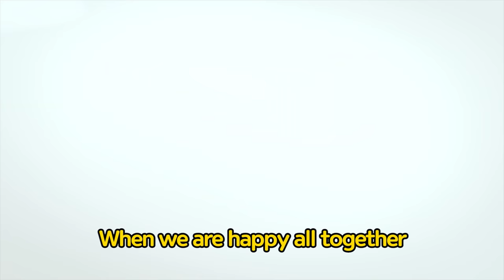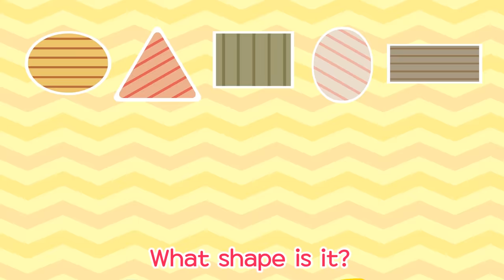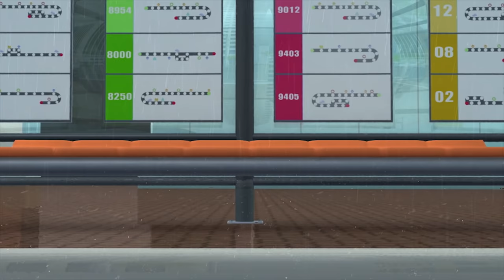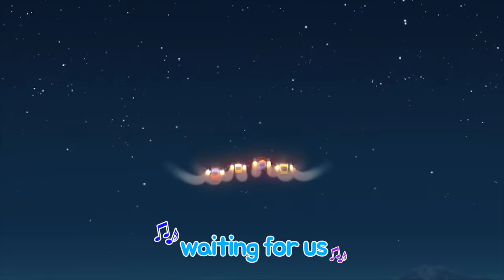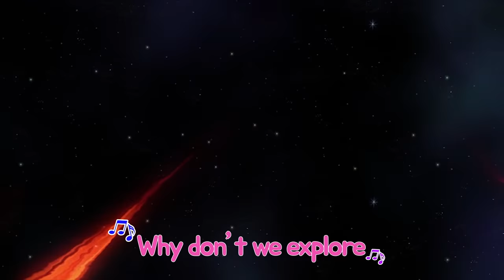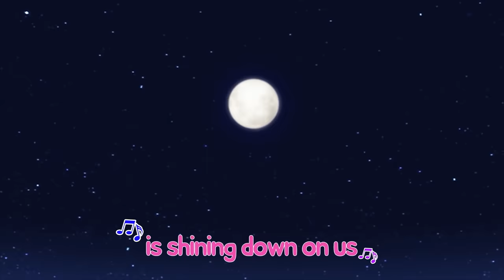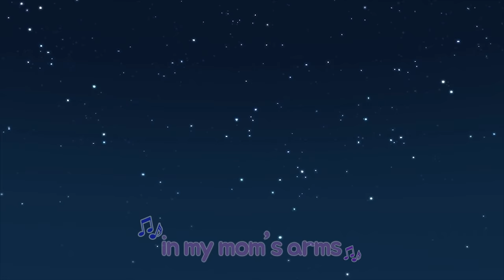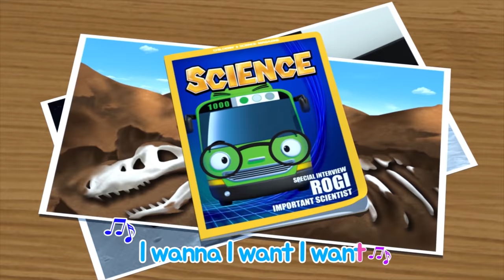Be Happy, Billy! l Car songs l Nursery Rhymes l Tayo the Little Bus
Roll, roll the sand pile, roll away
Smooth and straight to make it flat
Vroom vroom zoom zoom down the road
 Hello hello! Say hello to everyone
Lalalala lalala lalalalala

Don’t worry! Just be happy! Let’s have fun
Don’t frown! Just smile at everyone
Let’s forget the things that make you feel so sad
Think of tomorrow and just be glad
Lalalala lalala lalalalala

Roll the sand and build a castle, pat pat pat!
Bounce a ball up in the air, boing boing boing!
Tayo Rogi Gani Lani, All good friends
Let’s have fun together all day long!

Let’s forget the things that make you sad
Roll them all away and just be glad
When we are happy all together
Our world is beautiful

La lalalala yay hooray La lalalala yay hooray
La lalalala La lalalala La lalalala yay hooray